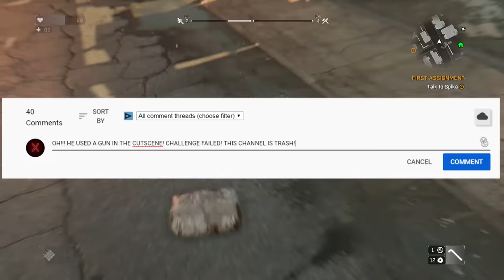Can You Beat Dying Light With Only Pipes? - Part 1 of 2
Dying Light has always been one of my favourite games ever made, with the combination of parkour, zombies, cool weapon combinations and upgrades, Dying Light for PS4 really is one of the best zombie games!

In this game, you play as Kyle Crane whose mission it is to find the cure for the Harran virus. But this time I took a little spin of the game and challenged myself by restricting my weapons to only pipes. This means I'm only allowed to damage enemies with pipes, gas pipes, and water pipes. The GRE thinks I went to Harran in order to figure out the whole cure situation, but REALLY, I'm only here to find my love Karim. How many friends will I lose along the way? Will I ever find Karim? And can I really beat Dying Light with only pipes? By the way, there's LOTS of fresh memes in this video, I hope you guys enjoy!

If you enjoy watching Dying Light, Resident Evil, or survival horror videos in general, be sure to subscribe to my channel because I make new gaming challenge videos every week and I have tons of Resident Evil and survival horror content on my channel! I'm looking to start doing more Dying Light videos as well since you guys (at the moment of me writing this) have made my most viewed video a Dying Light one!

Do you enjoy Dying Light videos or just gaming challenge videos in general?

Dying Light 2 is coming out in 2020 and I couldn't be more excited! You guys KNOW that when part 2 drops, I'll be making tons of gaming challenges on it right away, so that's another reason for you to stay subscribed to my channel. And along with The Last of Us 2 coming out and Resident Evil 3 Remake, 2020 is going to be a good year for the Dante Ravioli channel!

Text version of Can You Beat Dying Light With Only Pipes? - Part 1 of 2

Not available nerds